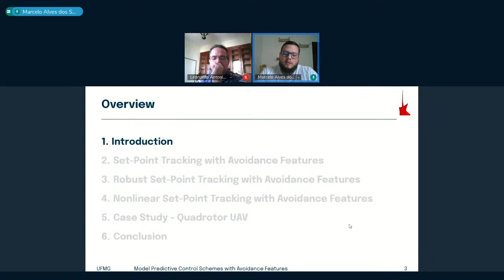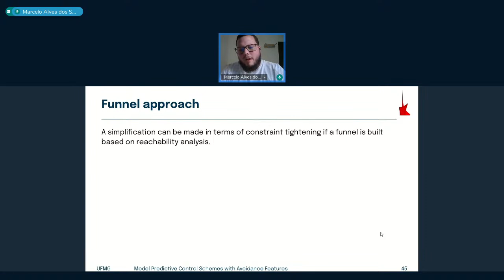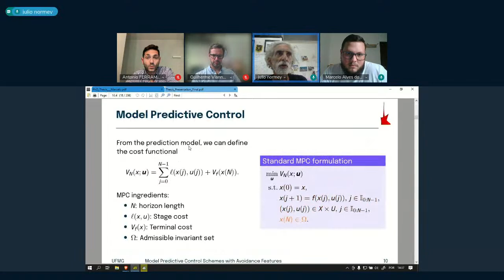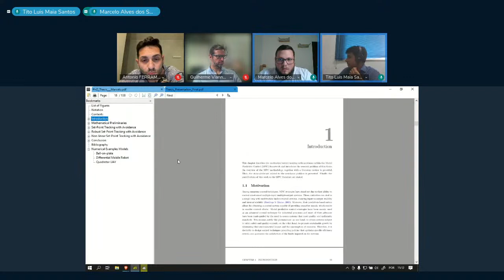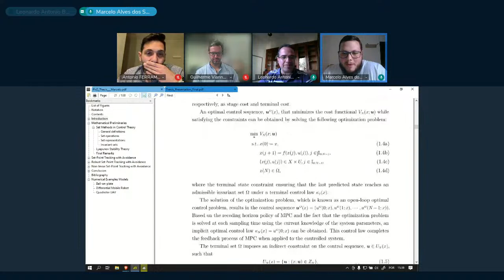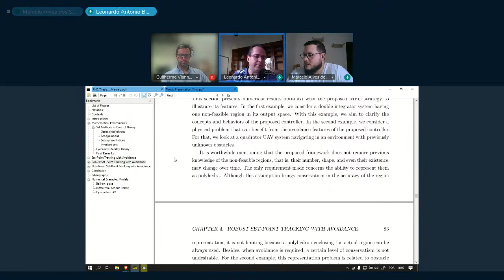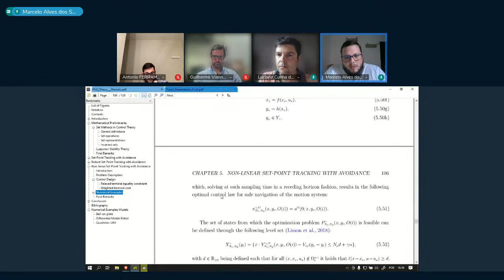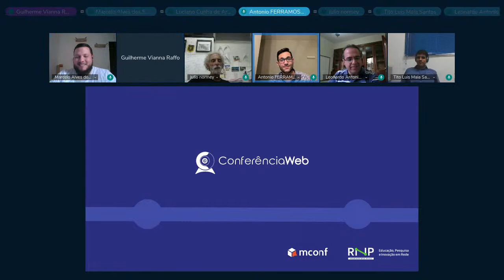Doctoral Thesis Defense - Model Predictive Control Schemes With Avoidance Features-Marcelo A. Santos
Doctoral Thesis defense of the Graduate Program in Electrical Engineering at UFMG
Abstract:
In recent years, there has been a significant movement toward Model Predictive Control (MPC), primarily due to its flexibility and advancements in ensuring stability and robustness. Furthermore, the MPC's ability to impose constraints and design objective functions has opened new possibilities for applications that require multiple objectives. Amongst them, the problem of avoidance has become a prominent challenge due to the non-convexities of the admissible space. In the MPC literature, there are theoretically grounded works that handle non-convex problems seeking solutions that provide convex approximations, for instance, incorporating a convexifying homeomorphism into the optimization problem. However, these works do not address the problem of non-convexity caused by holes inside the space, since this is not typical for most applications and mainly appears when handling avoidance problems. The literature for MPC with avoidance features is mostly composed of works focused on the application, leaving some MPC fundamentals aside. For instance, adding constraints directly to the optimal control problem can result in feasibility issues for the MPC algorithm. Similarly, in regulatory formulations for applications requiring tracking or changing targets, stability cannot be guaranteed. Additionally, works modifying the cost functional to include avoidance often do not care for the impact of losing the value function's decreasing properties. In this context, this thesis investigates the problem of avoidance within the model predictive control framework aiming to formalize concepts and provide a robust theoretical framework for a control problem that is increasingly prevalent in the literature. Inspired by the set-point tracking MPC framework, we explore the central idea of incorporating artificial variables into the optimal control problem. This approach enables us to introduce avoidance features into the set-point tracking MPC strategy, resulting in closed-loop systems with an enlarged domain of attraction and improved feasibility assurance against changing references. The artificial variables are considered together with an avoidance penalty, forming the basis of our strategies and ensuring recursive feasibility even in the presence of an unknown number of regions to avoid. Additionally, this approach overcomes the problems of working with non-convex admissible spaces, allowing us to consider an equivalent convex problem. We analyze the resulting control schemes using the input-to-state stability (ISS) paradigm and show that, under the mild assumption that the avoidance cost is uniformly bounded over time, the closed-loop system is stable and recursively feasible. Finally, this thesis proposes both linear and nonlinear control schemes for avoidance and examines the robustness of the approach in the face of unknown but bounded disturbances.